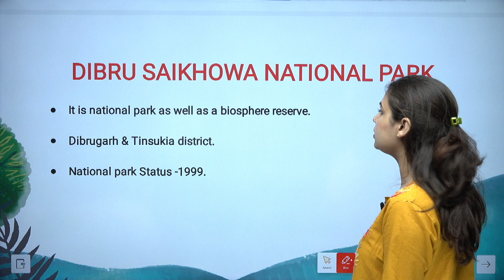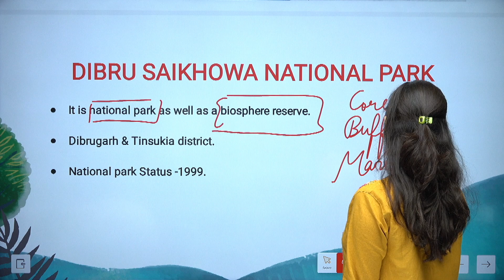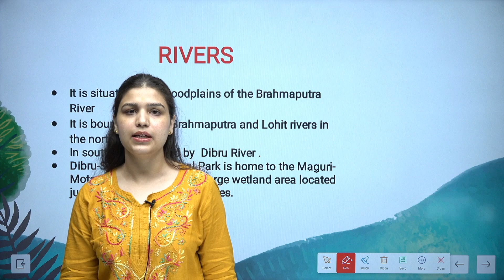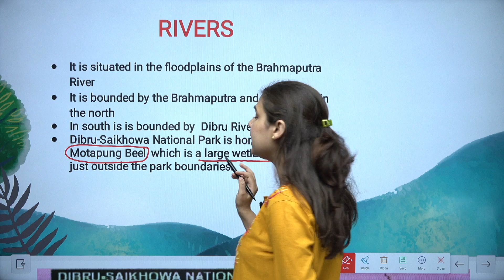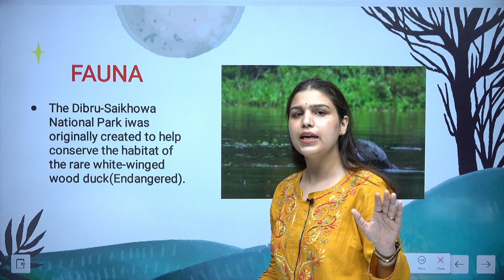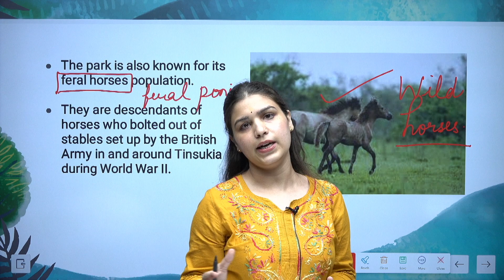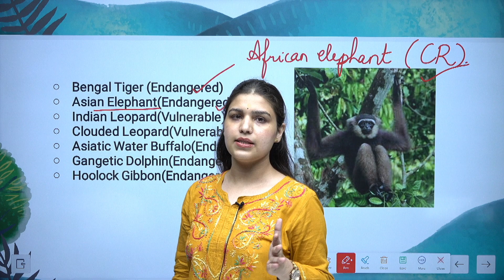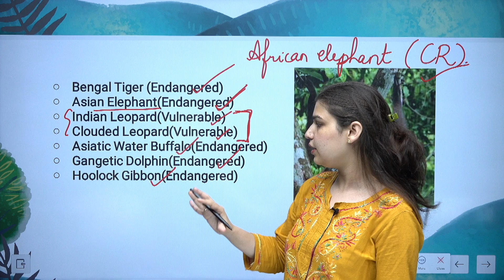डिब्रू सैखोवा राष्ट्रीय उद्यान || National Park Series || Meenakshi Ma'am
Welcome to the National Park Series with Meenakshi Ma'am! In this episode, we explore the breathtaking Dibru Saikhowa National Park, the  Whether you are an aspiring UPSC candidate looking to enhance your knowledge or simply a nature enthusiast, this video will take you on a virtual journey through the wonders of Dibru Saikhowa National Park.

🎓 BA + UPSC
🎓 MA + UPSC
🎓 Diploma + UPSC